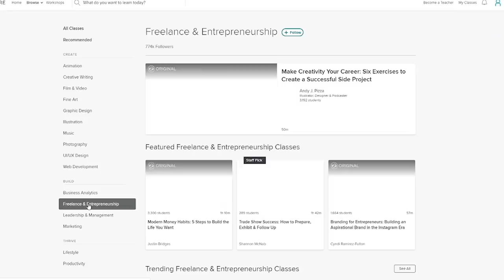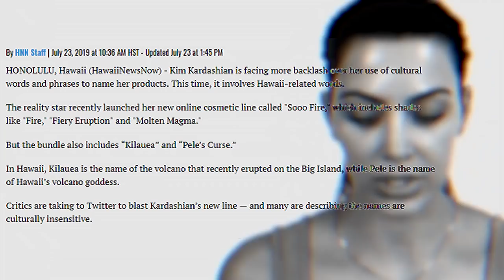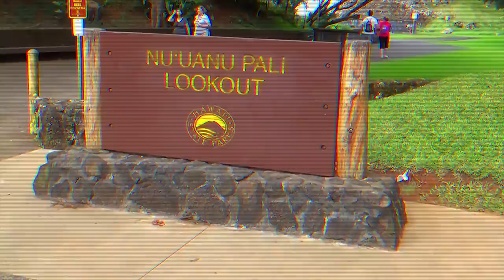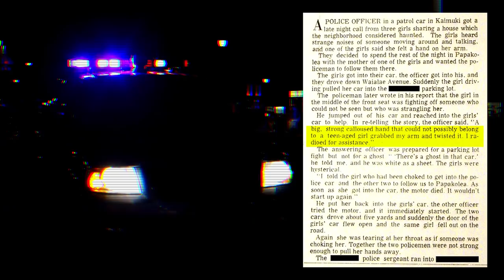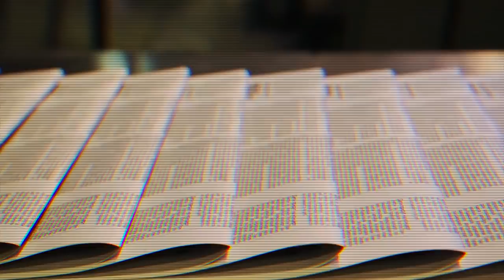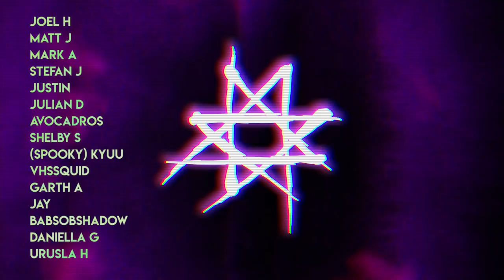Childhood Trauma 2: Myths and Urban Legends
to get 2 months of Skillshare for FREE!

Videoblocks.com

CO.AG (YouTube)